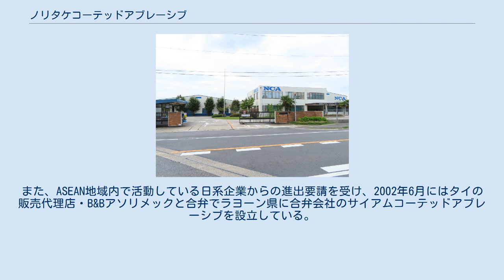ノリタケコーテッドアブレーシブ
株式会社ノリタケコーテッドアブレーシブは愛知県みよし市に本社を置く研磨布紙などのメーカー。
社名のアブレーシブ (Abrasive) は「研磨材」という意味である。
ノリタケカンパニーリミテドの子会社であり、同社の工業機材部門を担当している。
 1962年12月に米国・カーボランダム社と研削砥石について技術提携したのを機に、1963年2月から日本陶器（現：ノリタケカンパニーリミテド）はカーボランダム製の研磨布紙の輸入販売を始め、研磨布紙の市場に参入した。
これに際してカーボランダム、同じく研削材メーカーの昭和電工と共同で新会社を設立する趣意書が調印された。
この中で、カーボランダムは製造技術を提供し、昭和電工は研磨剤などを供給、日本陶器が実際の製造および販売をそれぞれ担当する事が決まった。
こうして日本陶器の全額出資（資本金6,000万円）により1963年4月1日に日本コーテッドアブレーシブ株式会社が設立された。
 1964年12月に日本コーテッドアブレーシブはカーボランダムと研磨布紙の製造に関する技術提携を結び、1965年6月に本社工場を現在の愛知県みよし市に本社工場を建設した。
定型に基づいて派遣された技師から製造技術の指導を受け、1965年10月から製造が始まった。
この年、資本金を5億4,000万円に増資すると、1966年2月にはカーボランダムが、さらに翌1967年には昭和電工が資本参加した。
こうして日本コーテッドアブレーシブは合弁企業となり、製造した研磨布紙は日本陶器が販売する体制となった。
 研磨布紙メーカーとしては後発であったが、製造の前工程である布処理を内製化するなどして品質・コスト面で競争力を高めてステンレス研磨などの分野で業績を徐々に伸ばし、1968年に始めて黒字に転じた。
1971年には東京、名古屋、大阪に出張所を設けて直販を開始し、また1972年には粘着テープの販売も始めた。
さらに業績を拡大するため1973年に石川県羽咋郡志賀町に能登工場を建設し、1974年1月から稼動して本社工場との分担体制が整った。
1976年には能登工場の増築、1991年に再増築が行なわれている。
 一方、商品開発では研磨布紙製造の過程で生じる余分な砥材を用いて1977年4月にすべり止めシートを開発し、鉄道の駅構内などで用いられた。
ゴルフクラブのシャフト研磨用工具、金属一般加工用の汎用品の開発なども行なっている。
また、研磨布紙ベルトで仕上げたプリント基板などの表面を調整するホイール型不繊布工具を1983年に商品化するなど、会社の商品開発力は年々向上していった。
 その後、1983年にカーボランダム社の持つ株式をノリタケカンパニーリミテドと昭和電工が買い取り、さらに1998年に昭和電工の株式も買い取ってノリタケカンパニーリミテドの100%子会社に戻った。
2001年には現在の株式会社ノリタケコーテッドアブレーシブに社名を変更し、ノリタケグループの一員であることをより明確にした。
また、ASEAN地域内で活動している日系企業からの進出要請を受け、2002年6月にはタイの販売代理店・B&Bアソリメックと合弁でラヨーン県に合弁会社のサイアムコーテッドアブレーシブを設立している。